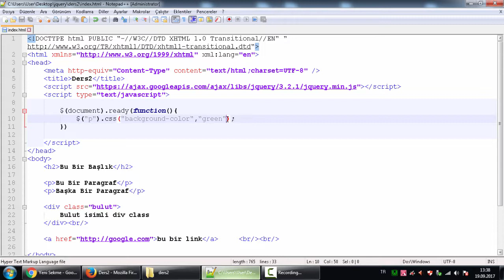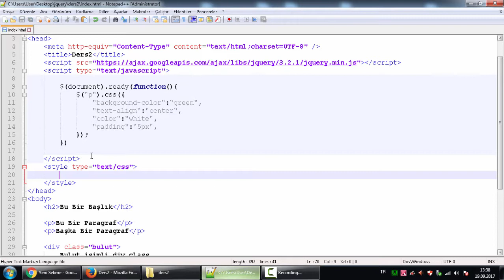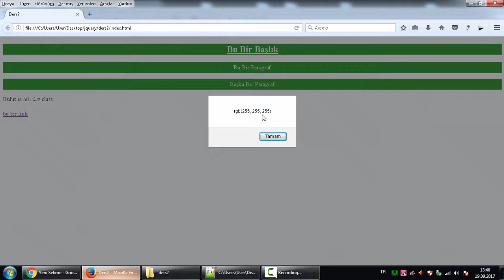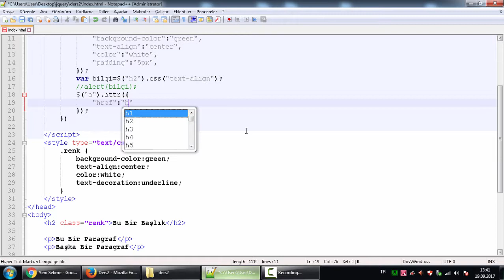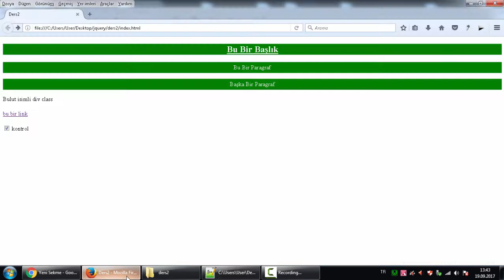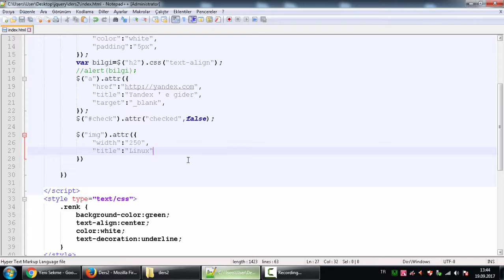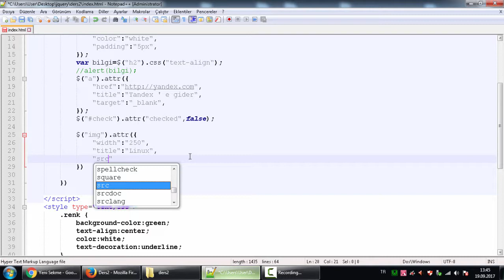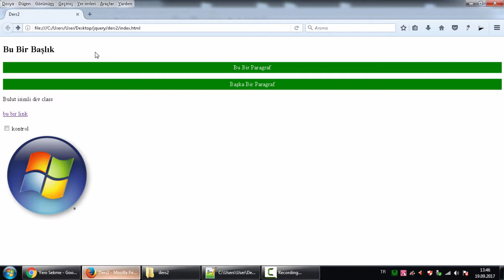Jquery Ders 2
Jquery Css Methodu ve Attribute özellikleri